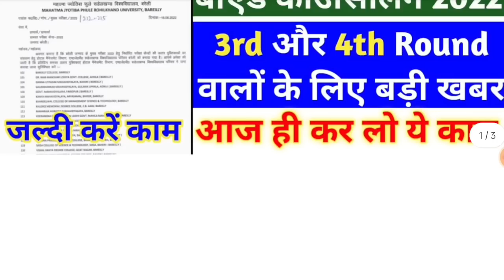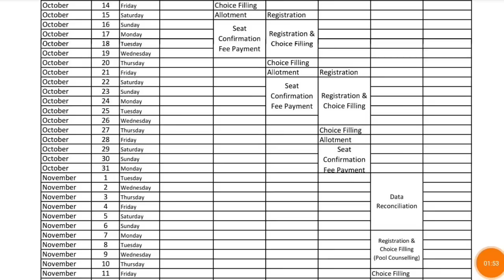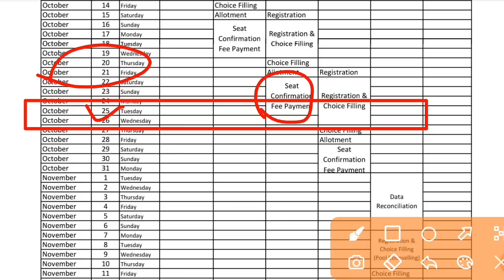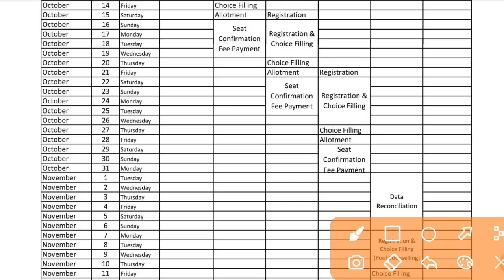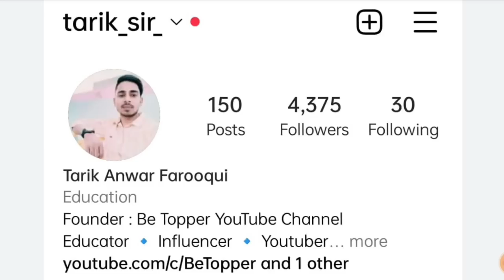UP B.ED COUNSELLING UPDATE || UP B.ED 3RD & 4TH ROUND IMPORTANT UPDATE || UP BED COUNSELLING 2022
तारिक सर से कुछ पूछने के लिऐ Instagram पर उन्हें Follow करके मैसेज करें Instagram

Notes Link Se Purchase Karne Koi Dikkat Aa Rahi To Hame Is Number Par 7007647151 WhatsApp Karen
Note- Only WhatsApp Dont Call

up bed counseling process
up bed Counselling registration
up bed entrance exam result 2022
how to check up bed entrance exam result
up bed 2022 cut off UP Bed 6 July Exam Question Paper
up bed 6 july exam answerkey
up bed entrance exam 6 july paper answer
up bed 6 july question paper answerkey
up bed entrance exam answerkey

up b.ed entrance exam 2022 admit card